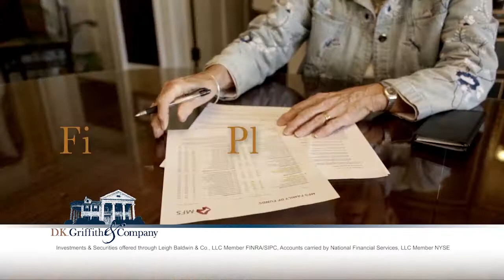D.K. Griffith & Company - Second Opinion - 2014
D.K. Griffith & Company - Second Opinion - 2014 - TV commercial produced by Davis Media